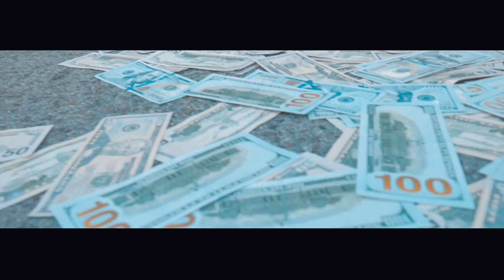GQ Aka DANGER =I'm getting money(Official video )